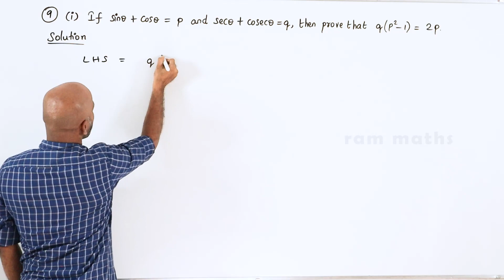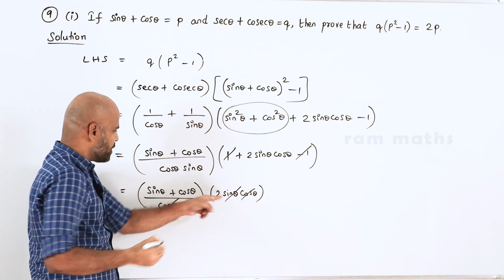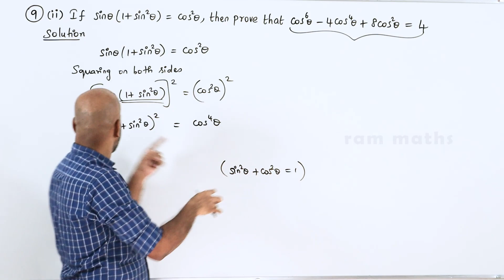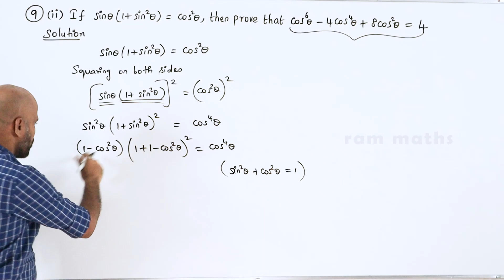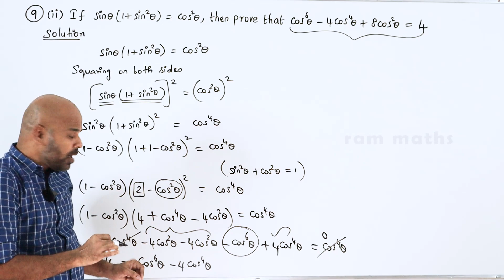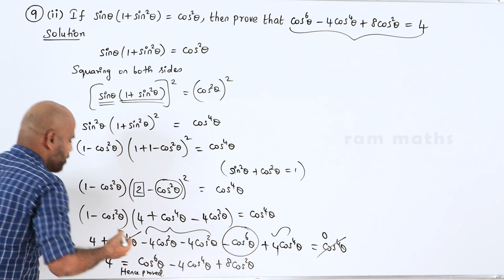10th | EXERCISE 6.1 | Q.No.9 | TRIGONOMETRY | CHAPTER 6 | STATE BOARD | RAM MATHS